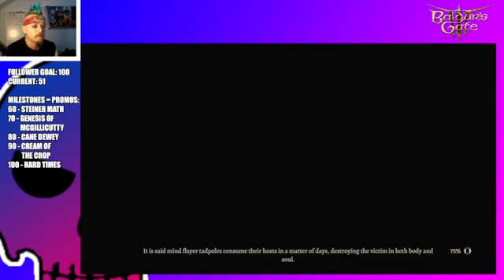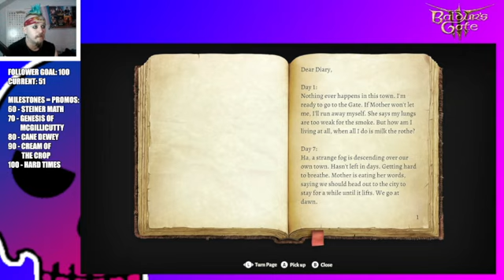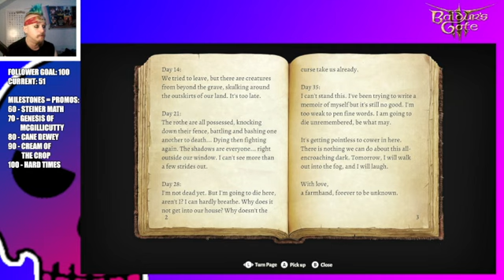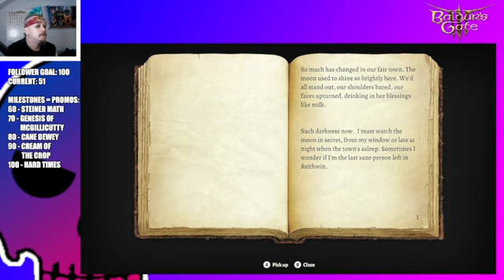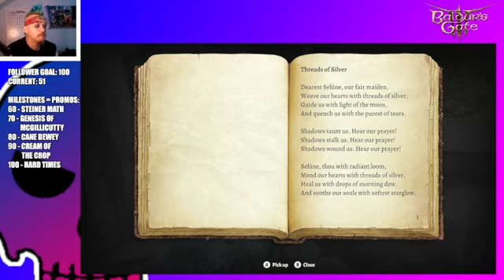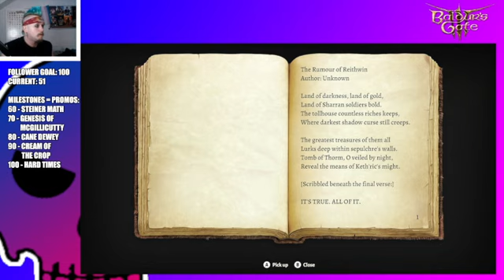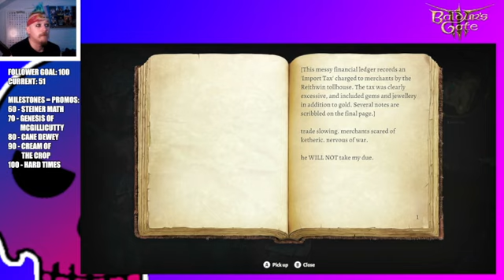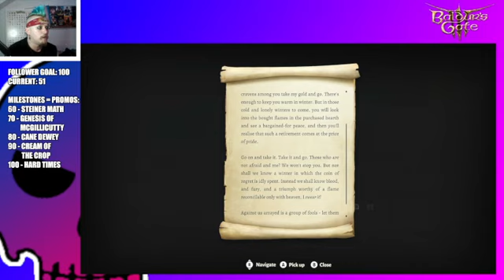Baldur's Gate 3 - Part Eleven